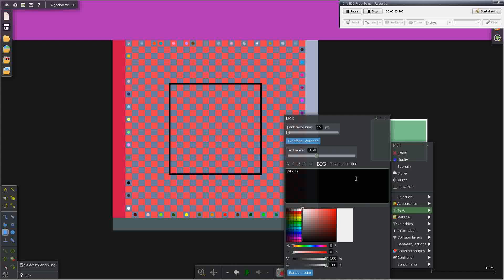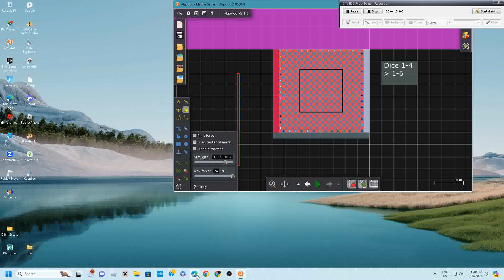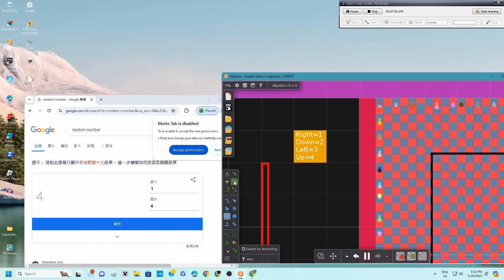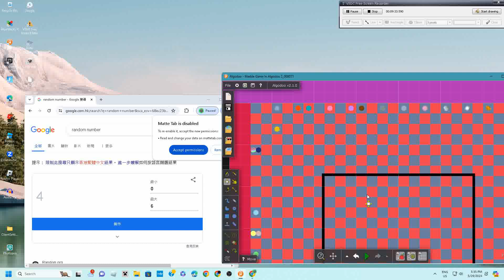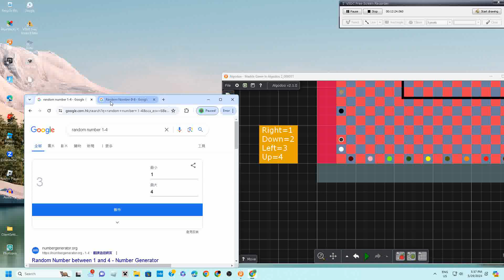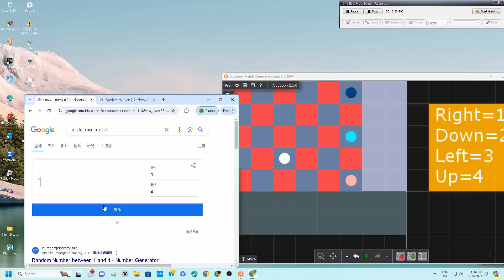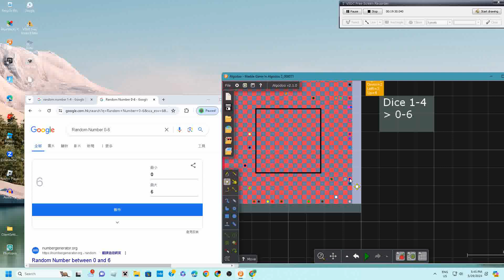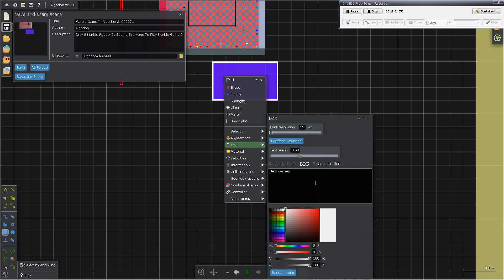Marble Game In Algodoo Lesson 72